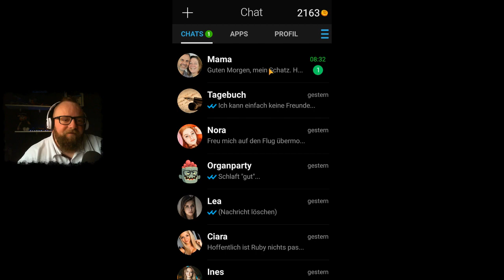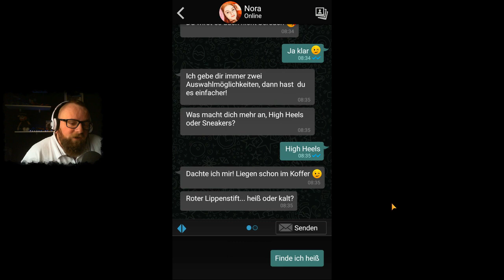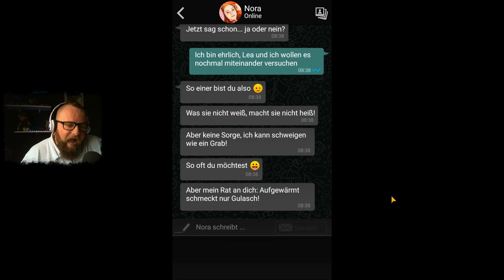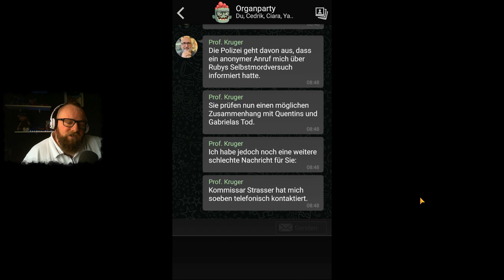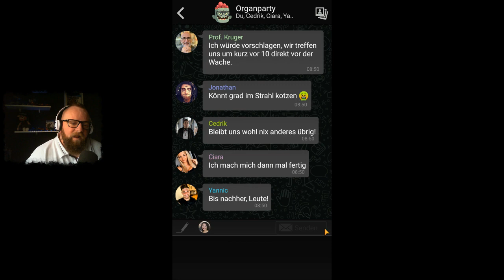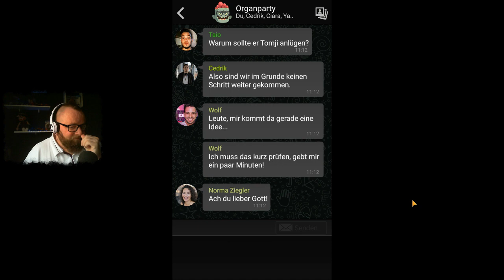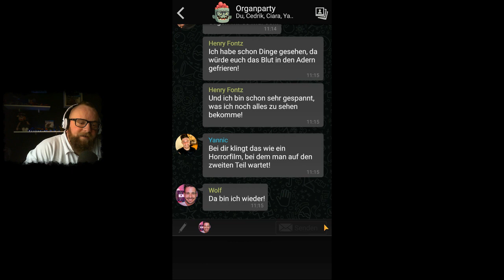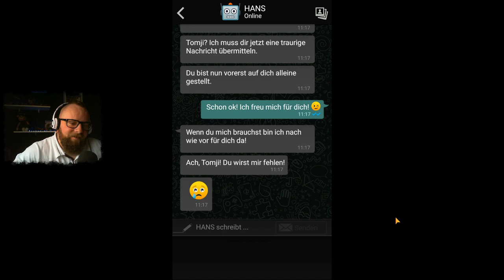THE SIGN - GHOST DIMENSION 👻 035 - Vorfreude auf das nächste Gruselereigniss